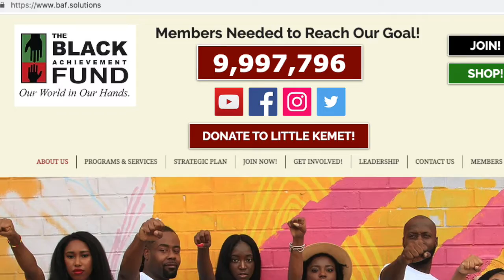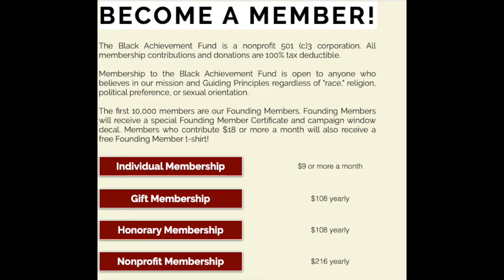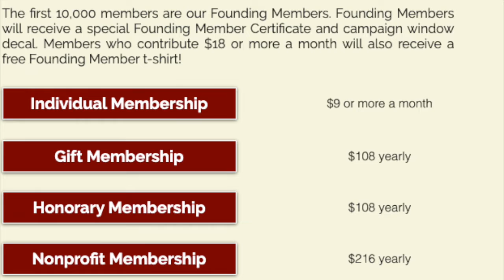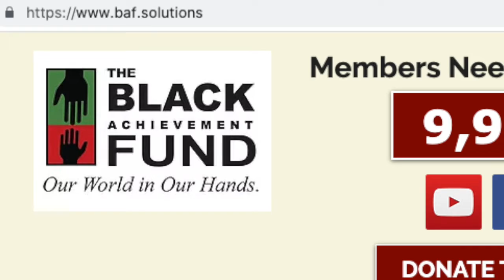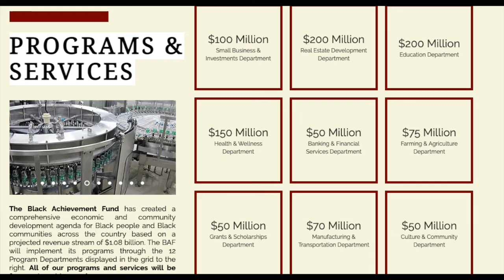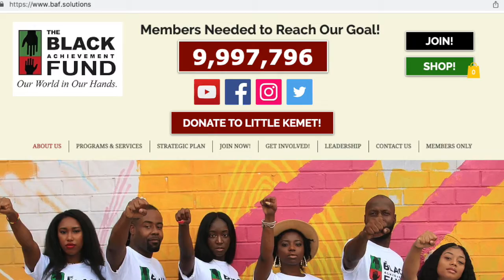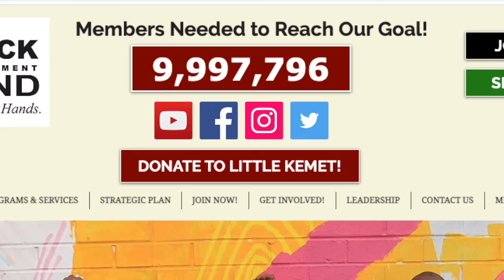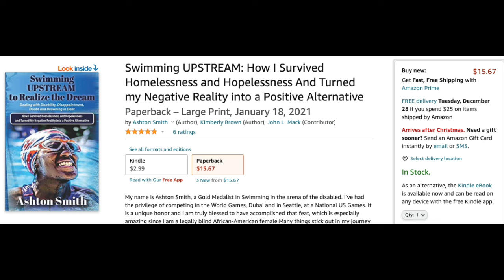KEEP SWIMMING WITH ASHTON PODCAST - Episode 2 - The Black Achievement Fund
Follow @keepswimmingwithashton